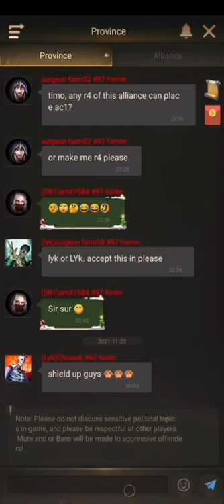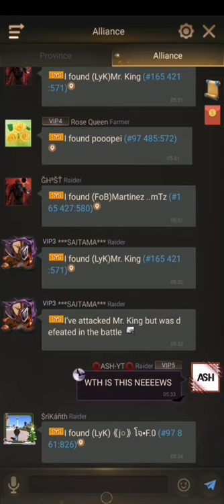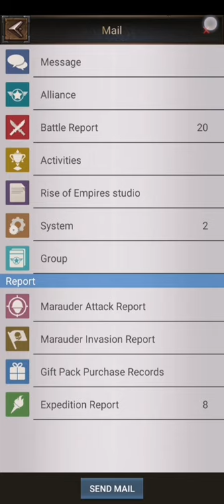Rise Of Empires Ke ASH 165 vs 97 - Short video before Eden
Support 💜